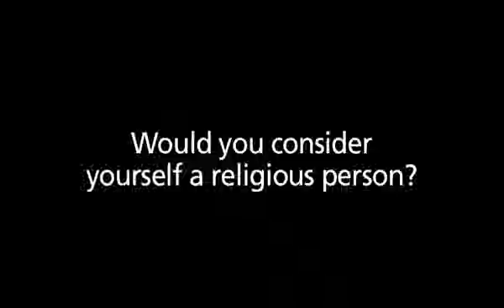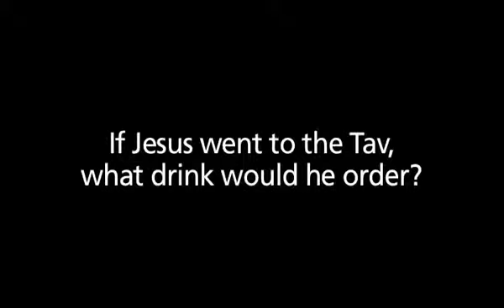What are your thoughts on religion?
This is a video I created for an event at my church (St Pauls Anglican Church, Menai), called Church Without Walls 09. The idea of the video was to ask different people from the community 4 questions:
1. Would you consider yourself a religious person?
2. What annoys you about religion?
3. Are Aussies getting more spiritual?
4. If Jesus went to the Tav (a local pub) what would he have to drink?